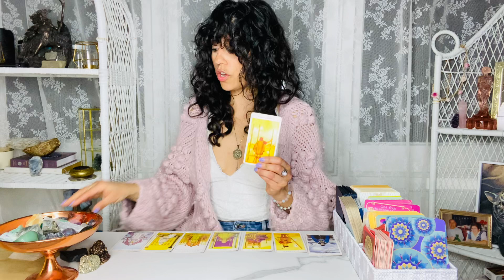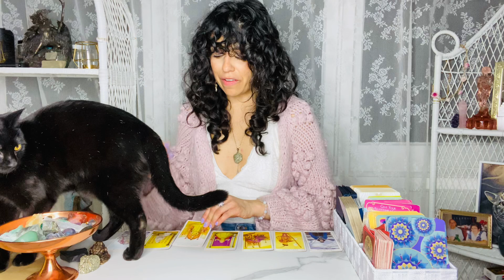LIBRA | WOW! This Message is IMPORTANT! | March 16th - March 23rd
Hey Libra  welcome to your Weekly MARCH 2021 Tarot Reading. This is for the week of March 16th - March 23rd.  This may resonate with you if you have Libra  Sun, Moon, rising and Venus. Libra , in MARCH WOW! This Message is IMPORTANT!

💌 If you are interested in a live, one on one, 1 hour reading that includes a message from your Divine team, a channelled psychic message and two/three questions answered by the tarot/oracle cards or Chakra Healing please

DECKS I USE:

✨Moonchild Tarot
✨Shadowscapes Tarot